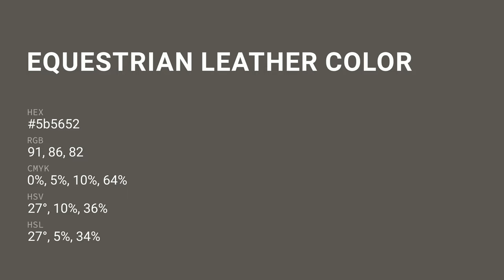Equestrian Leather color 5b5652 hex color - Grey color - Cool color 5b5652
What color is Equestrian Leather ? 5b5652 hex color - Grey color - Cool color 5b5652

Hex 5b5652 Color Code is also known as Equestrian Leather color.